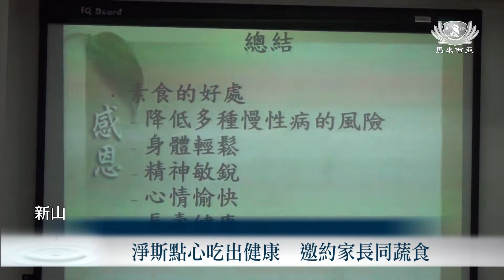【Net News】20190713 新山江加埔萊輔萊華小健康環保人文入校園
健康意識從小紮根，位於馬來西亞新山江加埔萊的輔萊華小，邀請了新山慈濟人醫會，以及教育組等社區志工的配合，舉辦了一場健康環保人文入校園活動。除了為學生們提供一系列的衛生保健常識，校方也邀請慈濟志工以天然的淨斯食材搭配新鮮蔬菜，製作簡單的蔬食麵，鼓勵家長與孩子們一同蔬食環保救地球。這也是輔萊華小第三次與慈濟合作，並獲得校方董事及家教協會的認同，董事長也親臨見證。